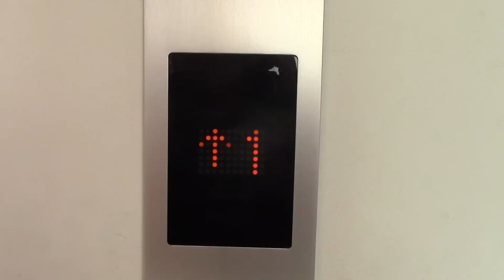【解体に伴い現存せず】卸売スーパー美しが丘店のエレベーター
メーカーはオーチス製です。Gen2ですがアナウンスが古めです。

用途：乗用
定員：15名
積載：1000kg
設置年：2011年
アナウンス：あり
到着音：あり
車椅子操作盤：あり
エレベーター台数：2
機種：Gen2
方式：ロープ式？